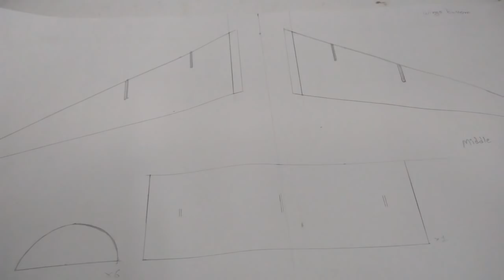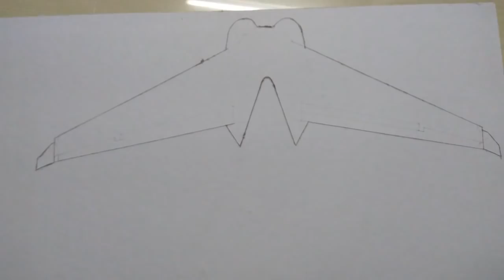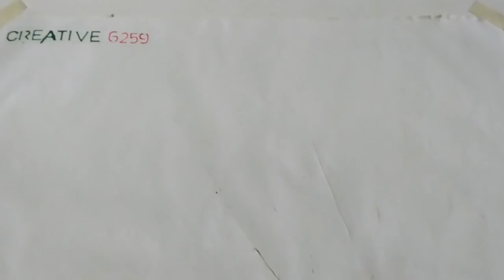How To Make A Plane (C17 GLOBEMASTER) - DIY Cardboard - Tribute To PAUL WALKER And AIRFORCE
Learn How To Make A Plane (C-17 Globemaster) using Cardboard.This plane was used in Fast and Furious franchise. this is our tribute to Paul Walker and also tribute to our AIR FORCE..

1. 1:200 Scale Indian Air Force C-17 Globe Master Plane

2. 3 Channel Remote Controlled Airplane (White)

3. MIG-29 Fulcrum Die-cast Aero plane Model

4.EF-2000 Eurofighter Tailwinds Die-cast Aero plane Model (Black)

5. Ah-64 Apache Helicopter

Here Are Direct AMAZON Links For Materials. These Products are Among The MOST RATED and MOST ECONOMICAL Accessories For DIYs.

Also Checkout Our Other Amazing Tutorials On RC Cars , Trains , Planes and Boats,

Made By : Arjun Prajapati
Video Editing By : Ankit Philip,Dhruv Vyas